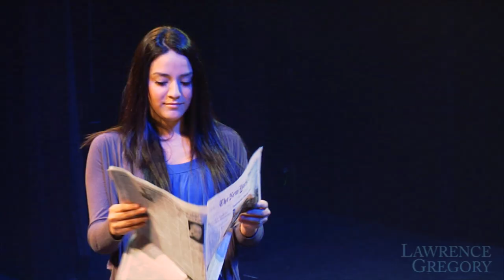Master Mentalist Lawrence Gregory - Newspaper Prediction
Watch as master mentalist Lawrence Gregory does the impossible (yet again) as he attempts to predict the headline of a random torn-up newspaper...in a spectacular fashion.